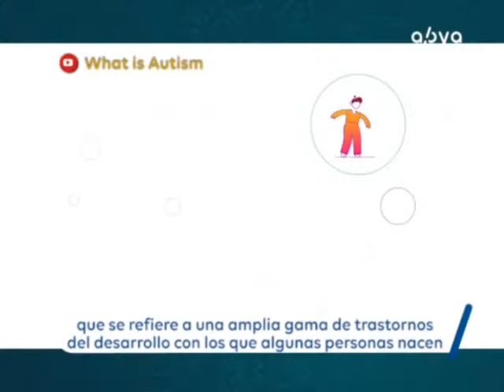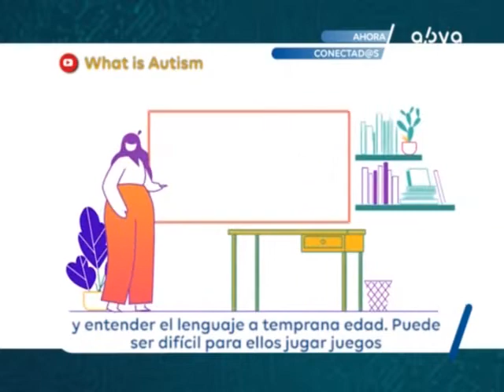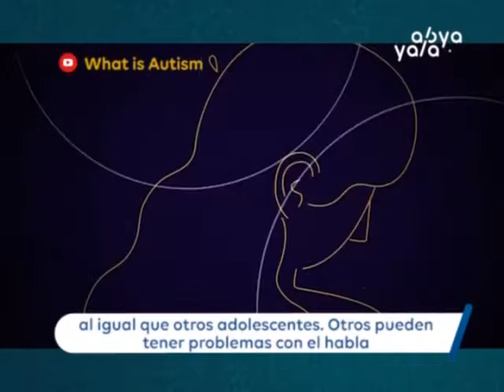Pareja boliviana ayuda a niños con autismo en EE.UU y espera ayudar en Bolivia también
Denisse y Kenny se conocieron en el año 2000 en La Paz, Bolivia, tras cinco años juntos se casaron e hicieron una nueva vida en Miami, Florida. Tuvieron dos hijos Tristán y Alexa en EEUU. Detectaron que el desarrollo de Tristán no era similar al de los niños de su edad y a los cuatro años se le diagnosticó autismo. Para ayudar a su hijo Denisse se apasionó tanto con el tema del autismo que se especializó en RBT (técnica de registro de comportamiento) ayudando a otros niños y espera en el futuro apoyar en Bolivia también.